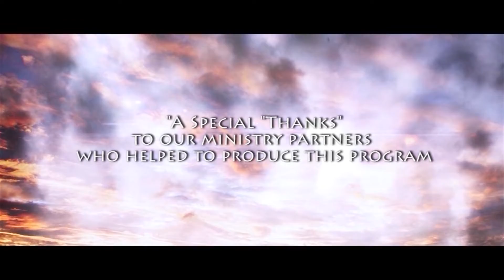Brian Fleming Interview - Operation Care International